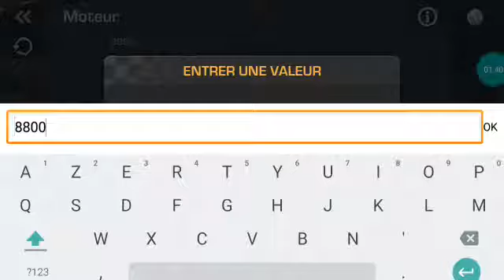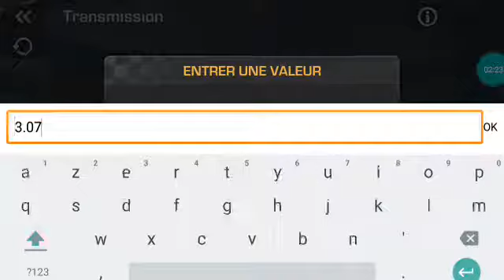CarX Drift Racing - Voodoo Setup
My potato setup for the voodoo in ultimate, if someone  can help me. 😅